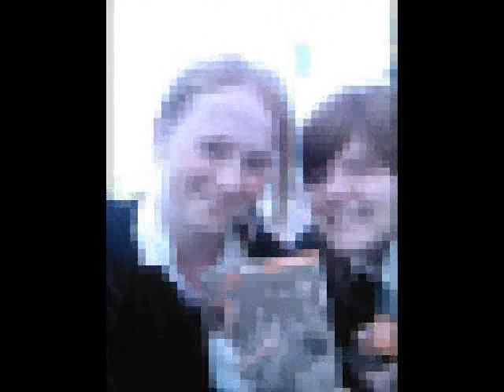STW Class of 2009 - Best Friends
Sir Thomas Wharton Community College
Year 11 Class of 2009
Pictures - Memories